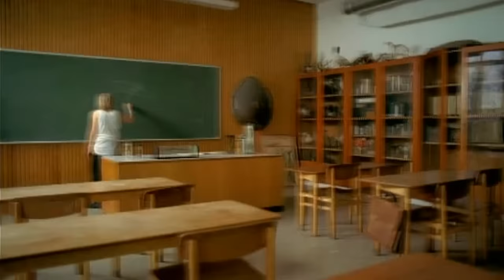Human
From "All Things To All People" by Carpark North 2005

DIRECTED BY Martin De Thurah
PHOTOGRAPHED BY Kasper Tuxen
FILMED in Vanløse in 2005